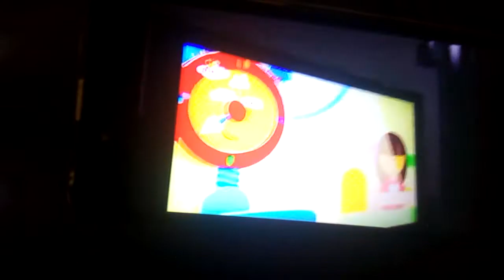What a wonderful day theme song morning (La cancion de la manana) Baby TV Espanol